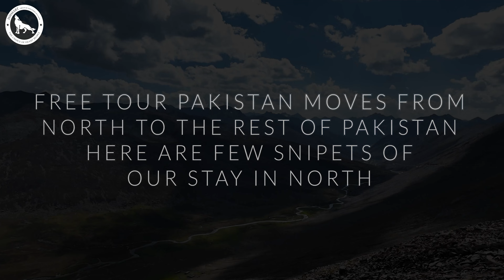Saying Farewell to the Mesmerizing Mountains of Northern Pakistan | Free tour pakistan Ismmart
As we wrap up Day 8 & 9 of FreeTourPakistan by ISMMART, it's time to bid farewell to the devastatingly beautiful northern Regions of Pakistan.

Join us to witness the most memorable snippets of our guests conquering these boundless mountainous ranges of Himalayas, Karakorum, and Hindukush. Immersing in the thrill and tranquility they offer.

Although, we are parting way yet we are leaving with tons of cherished memories. These mountains may remember us as visitors, but we will forever remember them as heaven on earth.

Join our guest are on the way to the Subcontinent’s Cultural hub “Lahore”, as they move through the Karakoram highway.